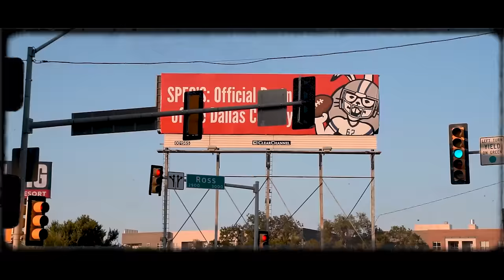The Dead Daisies - Bustle and Flow (Live From Daisyland)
Come and see us LIVE on our Europe Summer Tour!

It’s time for a little ‘Bustle And Flow (Live From Daisyland)’!

This is the second single in the LIVE FROM DAISYLAND series recorded at the legendary Rock City music venue in Nottingham, England last year.

This track is injected with both the power and soul of Glenn’s commanding vocals, the attacking riffs of Doug and David and the heavy-hitting drums of Tommy.

“Always great to play this song live. We had a blast on the UK tour last year and this song totally rocked the crowd. Nothing like an energetic audience to inspire us to deliver a full-on dose of ROCK.” – Doug Aldrich

Stream ‘Bustle And Flow (Live From Daisyland)’ on your favourite digital platforms, it makes you feel like you were there!

So, turn it up, and check out the video with live footage from the tour as well as some rare behind the scenes moments!

Influenced by 70’s and early 80’s rock, The Dead Daisies sound is soulful and accessible – equal parts of Aerosmith, Bad Company and Foreigner: muscular vocals, bluesy riffs, big choruses, powerful melodies and strong hooks. With stellar musicianship and pulverizing live shows, fans across the globe are discovering the band that is bringing back Rock & Roll!!

The current incarnation of The Dead Daisies features guitarist Doug Aldrich (Whitesnake, Dio), drummer Brian Tichy (Whitesnake, Ozzy Osbourne, Billy Idol), bassist and singer Glenn Hughes (Deep Purple, Black Country Communion), and rhythm guitarist David Lowy (Red Phoenix, Mink).